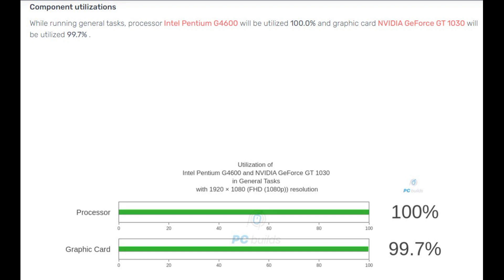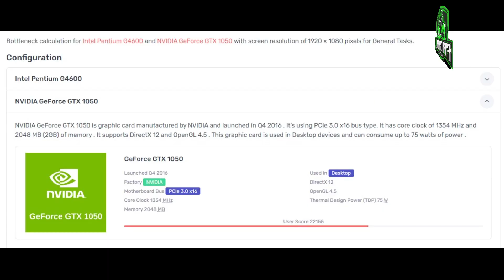Intel Pentium G4600 7th Generation CPU Best Graphics Card for him